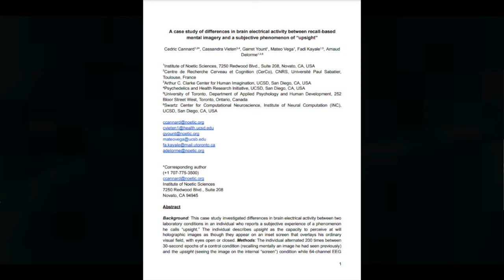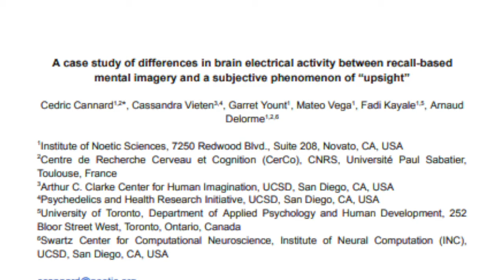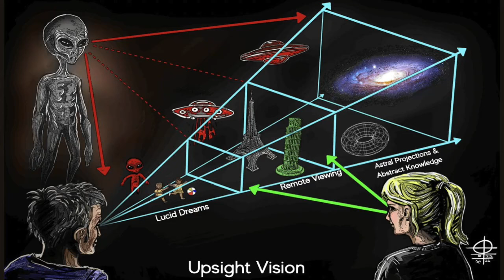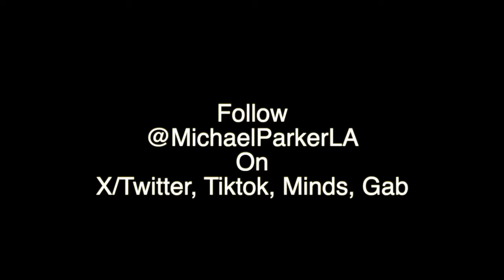NHI Intervention or Evolution? The Man With Holographic Sight - Tom Matte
Tom Matte can see, interact, and communicate with holographic images through an ability he calls Upsight. The objects and entities that he sees and that sometimes see him, occupy an Organic Metaverse or what he calls the Hidden Biosphere. This ability has been studied and tested by IONS - The Institute of Noetic Sciences. Is Upsight a human evolutionary upgrade or an assisted modification by Non-Human Intelligence?